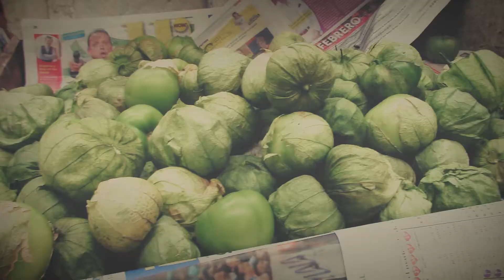Haz Pasteles Esponjosos SIEMPRE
Esto es muy importante para que tus pasteles queden siempre esponjosos